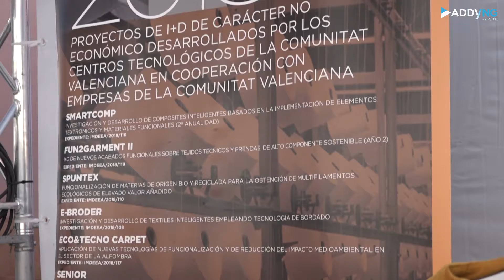Aitex Feria Cocentaina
VÍDEO. El instituto tecnológico AITEX sale al encuentro de la gente en citas como la Fira de Cocentaina, la más importante de la Comunitat Valenciana. Una oportunidad para mostrar las posibilidades de presente y futuro del sector textil, sobre todo, a los más jóvenes.